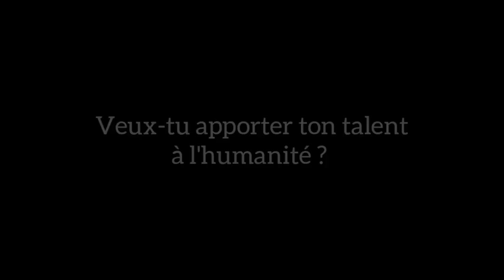Tu dois Oser Entrependre